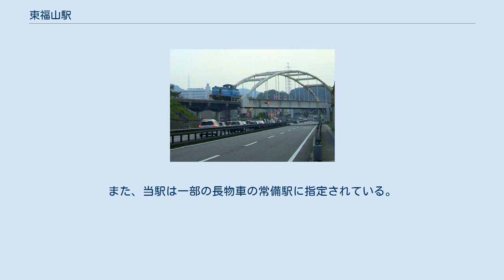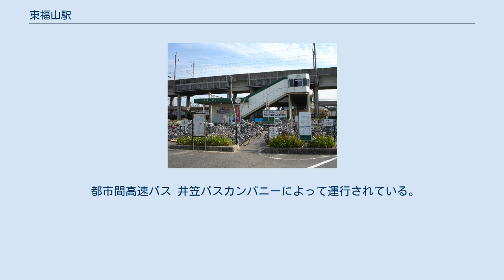東福山駅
東福山駅（ひがしふくやまえき）は、広島県福山市引野町 にある、西日本旅客鉄道（JR西日本）・日本貨物鉄道（JR貨物）山陽本線の駅である。
駅番号はJR-W13。
 所在地はJR西日本が引野町五丁目、JR貨物が引野町四丁目 である。
 橋上駅舎と2面2線の相対式ホームを持つ地上駅。
福山駅が管理する無人駅である。
みどりの券売機プラスを併設する。
以前はJR西日本岡山メンテックによる業務委託駅でみどりの窓口も設置されていた。
 バリアフリー対策でのエレベーターが設置されている。
 運転扱い上では、旅客案内上における下り1番乗り場が「6番線」、同上り2番乗り場が「7番線」とされている。
さらに、ホーム北側に上り貨物列車の停車する8番線と上り貨物留置線、南側には上下貨物列車の停車する5番線・4番線、下り貨物留置線などがある。
 将来的には、 2面4線への拡張が可能な構造になっている。
 のりば 上表のホーム番号は旅客案内上のものである。
 JFEスチール専用鉄道を走行する機関車 JR貨物の貨物駅は、旅客駅南口の東側に位置する。
3面のコンテナホーム、4本の荷役線、その他数本の着発線、留置線、機回し線等を有する。
建造物は、旅客のものとは別に貨物駅本屋を有し、コンテナホームには上屋を据え付けているところもある。
 コンテナ貨物は12 ftコンテナ、20 ft・30ft大型コンテナ、20 ftISO規格海上コンテナ（重量20トンまで）を取り扱う。
産業廃棄物・特別産業廃棄物の取扱許可を得ている。
 日鋼線 当駅から、福山港に面するJFEスチール西日本製鉄所福山地区（旧・日本鋼管福山製鉄所）へ至る専用鉄道（通称：日鋼線）が分岐している。
全長約3.6キロメートルで、明確な運行ダイヤはなく不定期で製鉄所で生産されたJR西日本向けレールの搬出が行われており、運行がある場合は朝に1往復されるが、稀に昼間にも1往復する。
また、当駅は一部の長物車の常備駅に指定されている。
 以下のデータは、「統計ふくやま」に基づいたものである。
 年間発送・到着量は以下の通り。
全てコンテナ扱いで、車扱いはない。
 都市間高速バス 井笠バスカンパニーによって運行されている。